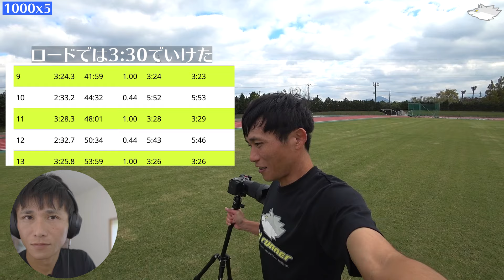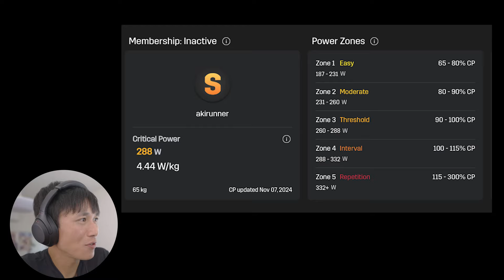【マラソン練習】神戸マラソンに向けて気持ちよく1000mインターバル!!3:30/kmでいけるか？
鳥取県西部米子市の低酸素トレーニングジム
伯耆大山駅から徒歩1分!!
RUNNING FACTORY
会員募集中です!!

北海道マラソンは惨敗...
今度は神戸マラソンへ!!
鮎釣りが終わり、9月下旬から走り始め、10月は280km、最近は週70kmは走れてるキャプテン。
レースは全然出てないけど、ジョグをしつつQ練習(ポイント)もやってきた。
残り10日となった神戸マラソンだけど、体もできてきた感じがあるので1000mx5にチャレンジ。
ロードでもできてきたので楽にできたら嬉しいのと最近走るのが楽しくなってきたので、トラックへ。

ぼっちで練習はじめたけど、救世主が登場 !
いつものように強引(半ば強制的)に練習に付き合ってもらうことに!!
あー久しぶりの1000mx5、緊張するけど、わくわくすっぞ！！

【NEW ダニエルズのランニング・フォーミュラ 第4版 (日本語) 】